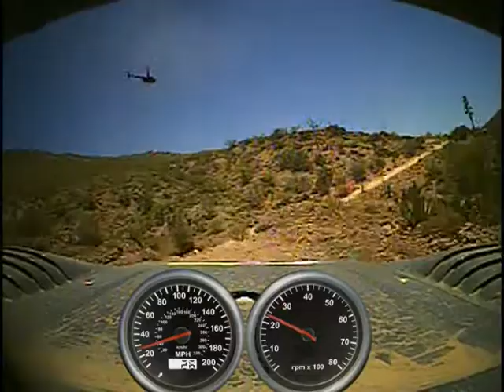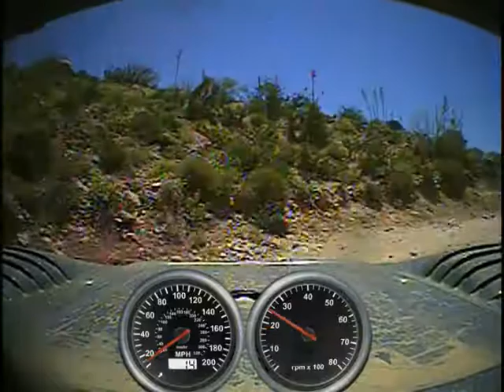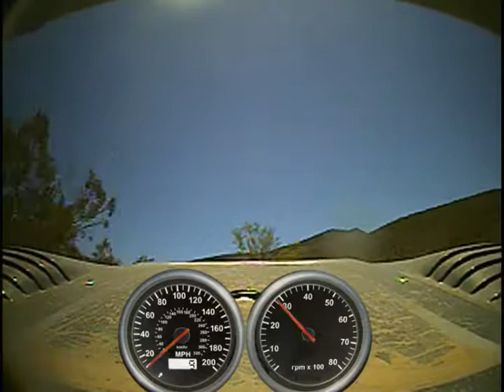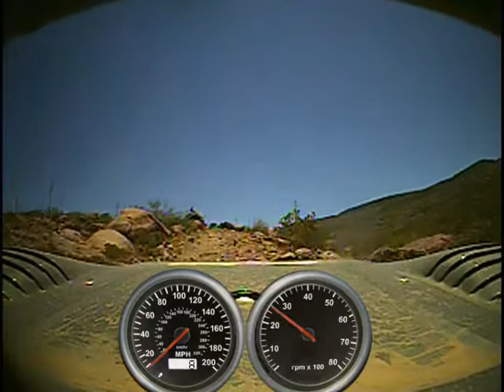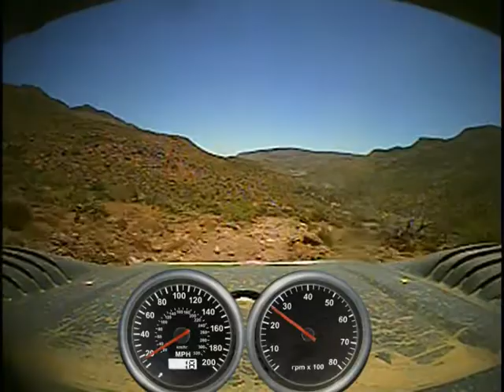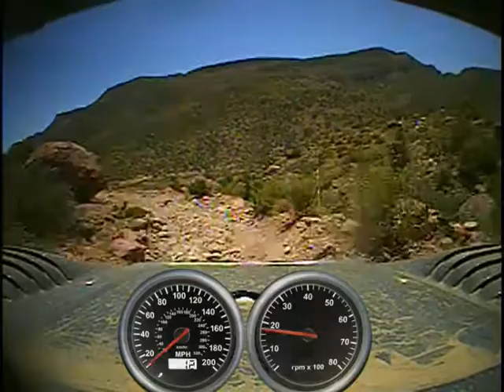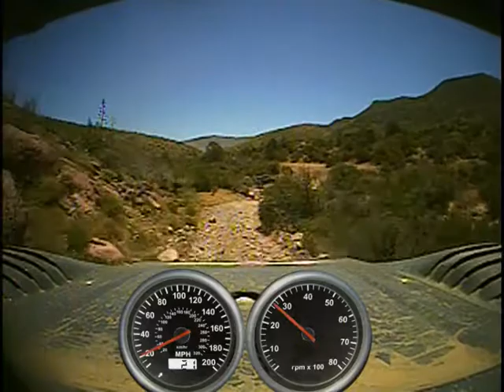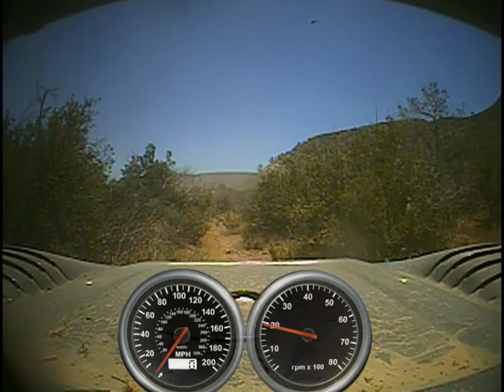2010 SCORE Baja 500, BMF Racing Trophy Truck #74 RM100 THE END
Here it is, the end of our race. An o-ring blew out on the steering ram. With no spare o-ring, our race was over.

2010 SCORE Baja 500, BMF Racing Trophy Truck #74 RM100 THE END